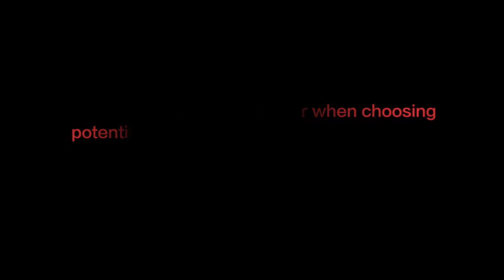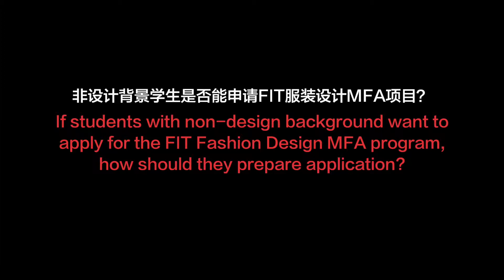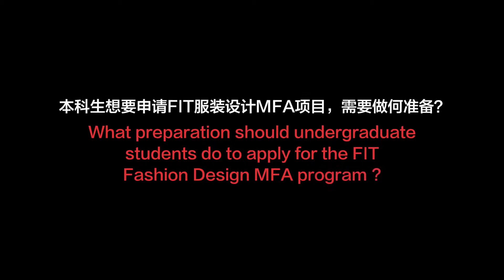Ask WeDesign: What makes the FIT Fashion Design MFA program so special?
WeDesign Live-Talk with Jonathan KYLE farmer Q&A session.

Jonathan KYLE farmer is the professor, chair, and creator of the new MFA Fashion Design program at FIT. Farmer’s approach as an educator and practicing designer is one of exploration and invention, challenging the general perception of what it is to be a fashion designer.

He has designed, cut, and illustrated for leading fashion labels, including Bruce Oldfield, and for Stylesight (now WGSN). He has taught internationally, including at Parsons School of Design and the University of East London.

微信公众号：wedesign_edu